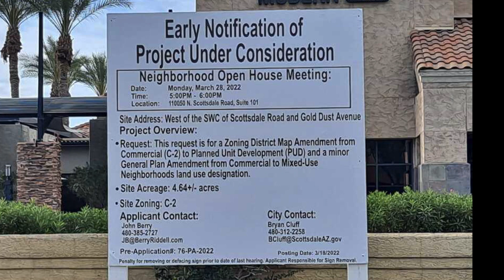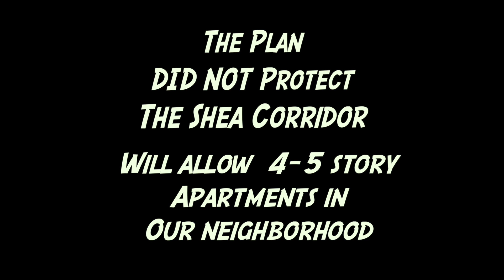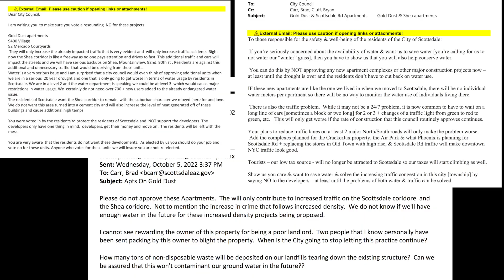Gold Dust Apartments - City Council Meeting Monday, November 21 at Scottsdale City Hall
The Gold Dust Apartment project is on the agenda for Monday, November 21 at Scottsdale City Hall at 3939 N. Drinkwater Blvd.
Sign up at ProtectScottsdale.com